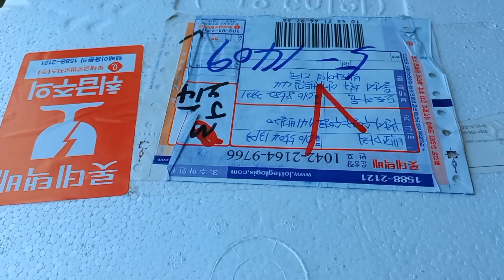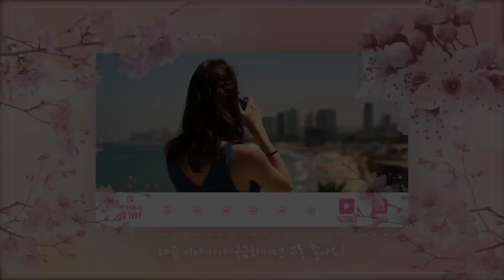왜 파랑새인가? 도도다육님 선물 언박싱 KOREA Mari Life